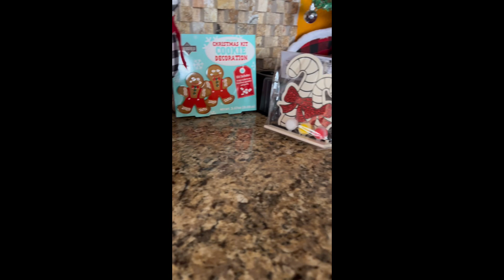Últimas Decoraciones/ Decorando Galletas 🍪